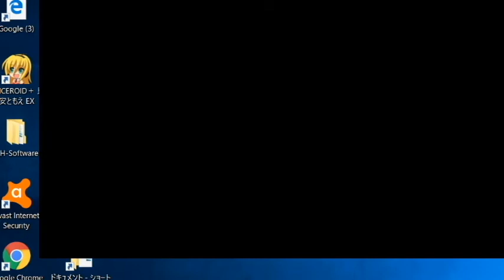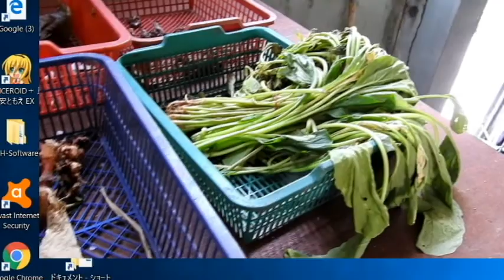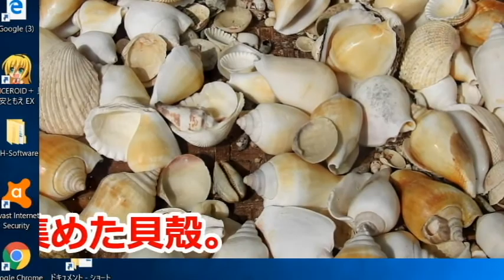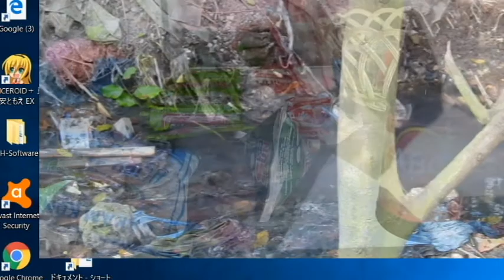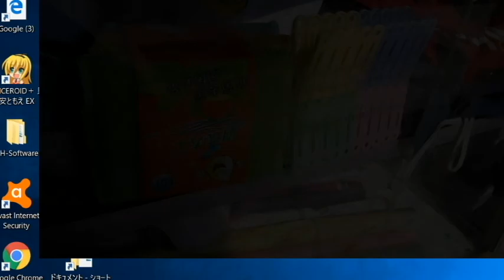★Toko Serba Ada Si Ratu. ラトゥさんの百貨店 インドネシア バタム島 (^_-)-☆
★「モノサシ」に世界基準は無さそうです。

★BGM　　甘茶の音楽工房様より